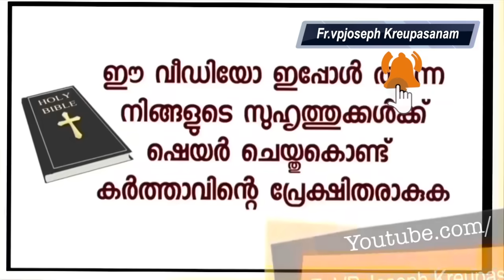രണ്ടു മക്കളും ഹോസ്പിറ്റലിൽ പോയപ്പോൾ വീട്ടിലെ കുടുംബ പ്രാർത്ഥന മുടങ്ങിപ്പോയി പണ്ടേ എന്റെ ശബ്‌ദവും